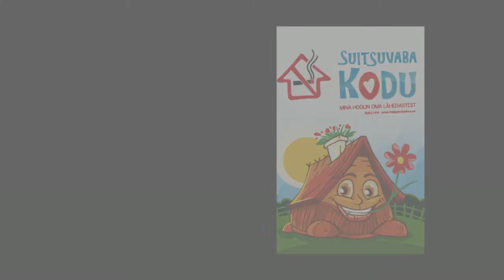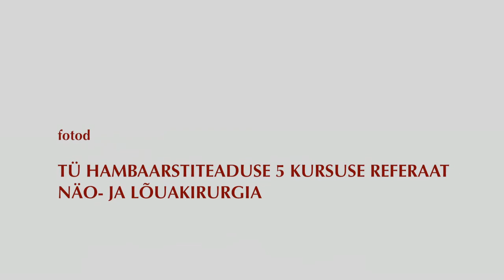Kampaania "Suitsuvaba kodu" - Huuletubaka mõju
Väljavõte kampaania DVD'lt
Teostus - Lõuna-Läänemaa Perekeskus 2011